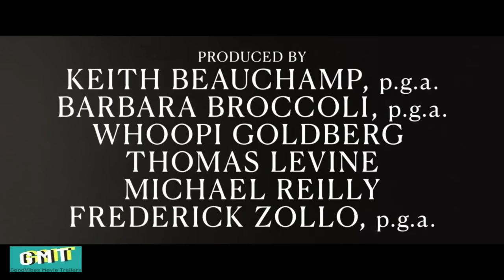Till Trailer 2022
Till is a profoundly emotional and cinematic film about the true story of Mamie Till Mobley’s relentless pursuit of justice for her 14 year old son, Emmett Till, who, in 1955, was lynched while visiting his cousins in Mississippi. In Mamie’s poignant journey of grief turned to action, we see the universal power of a mother’s ability to change the world. Starring  Danielle Deadwyler, Jalyn Hall & Frankie Faison. Releases October 14, 2022